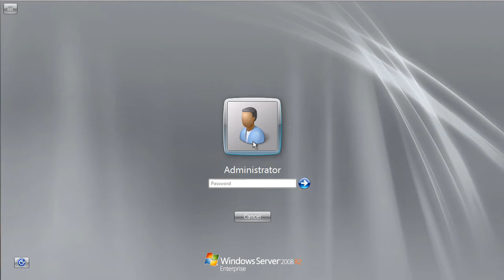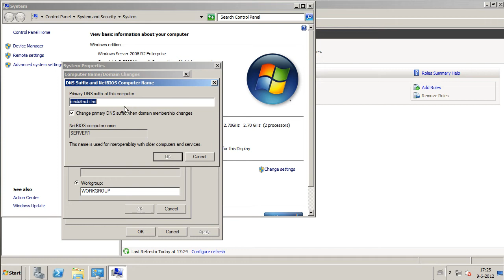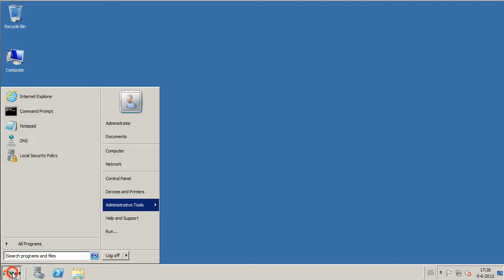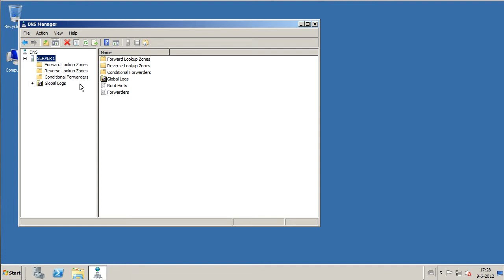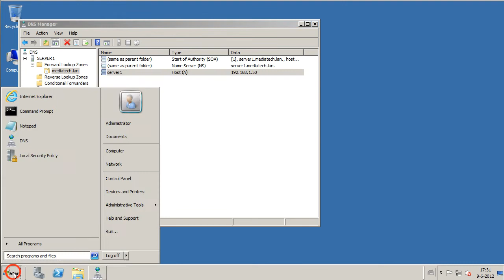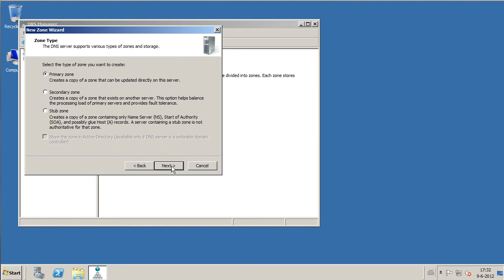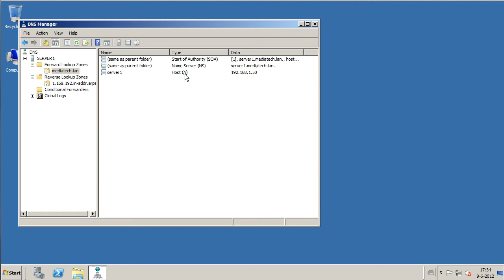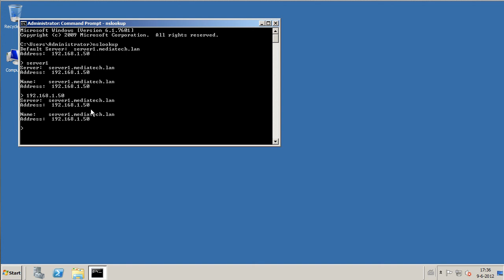2008 series - DNS installatie en configuratie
In deze screencast wordt de basisinstallatie en - configuratie van een DNS server op een Windows 2008 R2 server gedemontreerd.